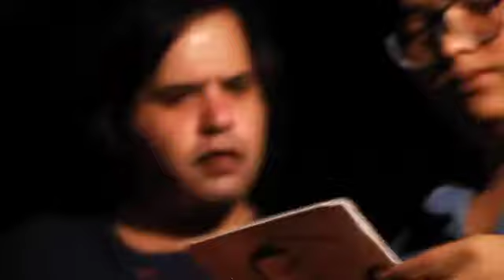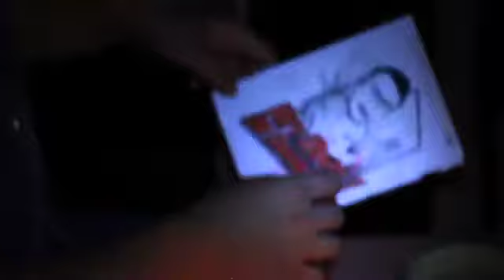DUDE EP8 Ghost Buster draft 1